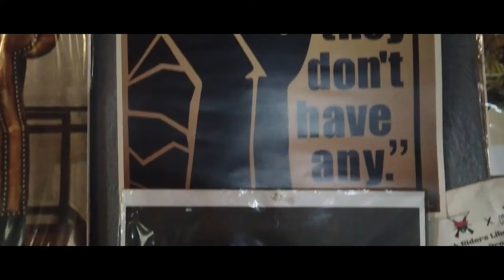Phillip Levi - Bay Livin (Music Video)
This is a videofrom the upcoming The Phillip Levi Project from the Villa Studio. This song features Raphael Saadiq on bass, James Levi on congas (Phillip Levi's Dad) Rodney Franklin on keys, and TØMZ on the beat.This video was also shot and directed by Mack Cleveland Sr. Like, share, and enjoy Phillip Levi's coming home video from the hospital.

Dedicated to James Levi Happy Birthday Dad!